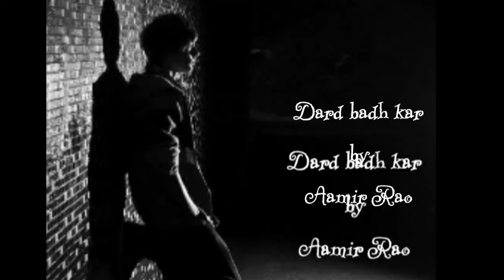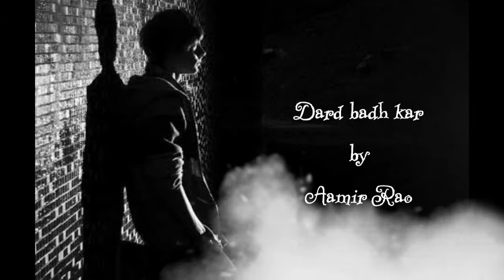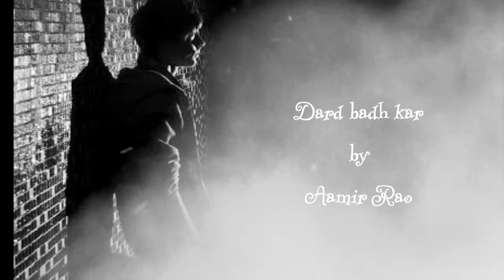Sad song |Dard badh kar | Aamir Rao| Edited by Saima amir